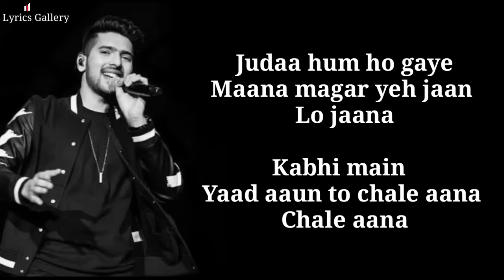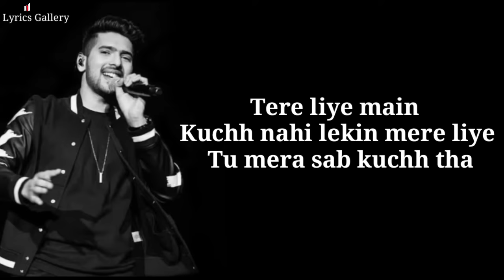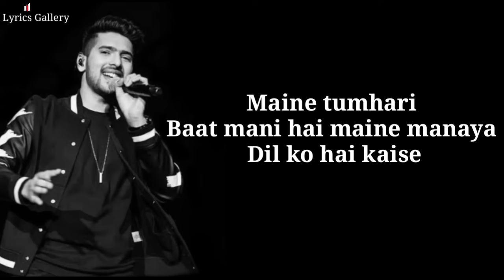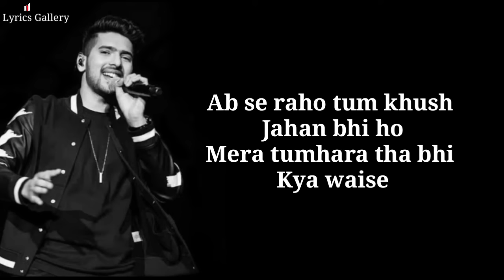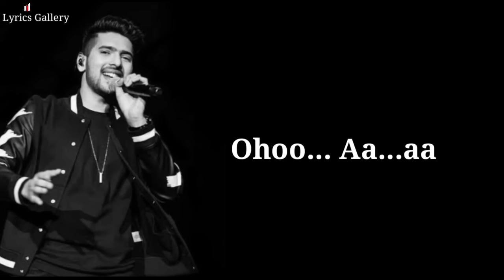Judaa Hum Ho Gaye Maana ( Chale Aana ) LYRICS -Song | Armaan Malik & Amaal | Ajay Devgn, Rakul Preet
Chale Aana" from the Bollywood movie "De De Pyaar De", soulful voice of Armaan Malik composition by Amaal Mallik and the heart touching lyrics by Kunaal Vermaa,      Ajay Devgn & Rakul Preet Singh

Song: Chale Aana
Singer: Armaan Malik.
Lyrics : Kunaal Vermaa
Video Edit: Lyrics Gallery
Music Label: T-Series

▶NOTICE : These All Things Are Copyrighted. All Right to above Music Label & No Copyrights Infringement intended.

•SONG LYRICS:-

Juda hum ho gaye maana

Magar yeh jaan lo jaana...

Kabhi main yaad aaun toh

Chale aana, chale aana

Tumhe main bhool jaaunga

Yeh baatein dil mein na lana

Tha kaun mera, ek tu hi tha

Saanson se zyada jo zaroori tha

Tere liye main kuch nahi lekin

Mere liye tu mera sab kuch tha

Nahi jaana bhula kar ke

Yeh baatein tum hi kehte the

Rahi khushiyaan nahi meri

Ke tum bhi waqt jaise the

Tumhara tha rahega bhi

Karein kya dil hai deewana

Maine tumhari baat mani hai

Maine manaya dil ko hai kaise

Ab se raho tum khush jahan bhi ho

Mera tumhara tha bhi kya waise

Bhale doori rahe jitni

Nigahon se nigahon ki

Magar khwabon ki duniya mein

Milunga tumse rozana

Yahin tak tha safar apna

Tumhe hai laut kar jaana

Na na, na... na nana na..

Hye... Hmm..

Ohoo... Aa...